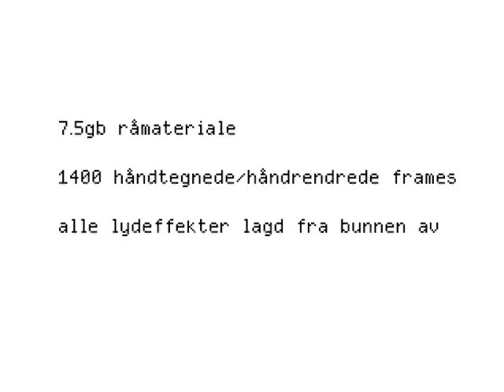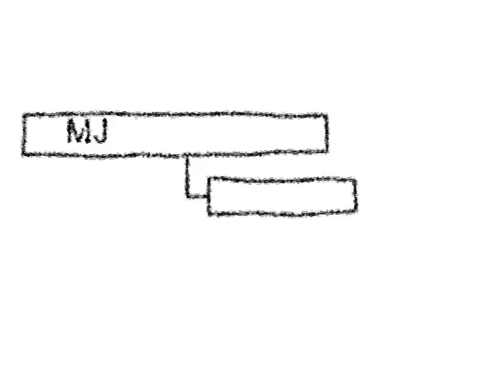Bob the Blob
A small animation we created for Access Granted '01 in Halden, Norway. Music is an old chipmod by cartoon, the animation was created by dyret, fisk and wynlen.